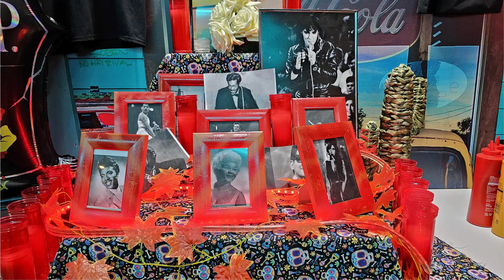Graveyard Mutants - Garage 1950`s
Presentación del Grupo "GRAVEYARD MUTANTS" en Garage 1950´s